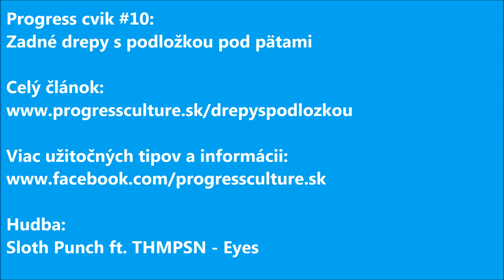Progress Culture | Progress cvik #10: Zadné drepy s podložkou pod pätami